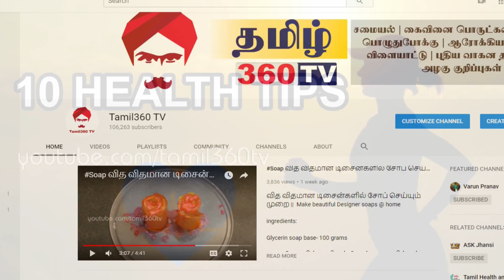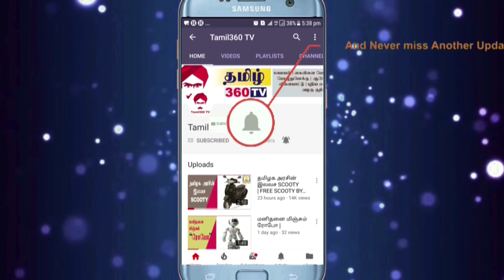HEALTH ஆரோக்கியமான வாழ்விற்கு 10 வீட்டு குறிப்புகள் || 10 TIPS FOR HEALTHY LIFE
ஆரோக்கியமான வாழ்விற்கு 10 வீட்டு குறிப்புகள் || 10 TIPS FOR HEALTHY LIFE